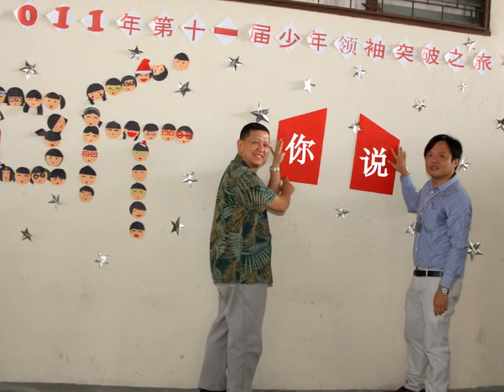2011年少年领袖突破之旅回顾